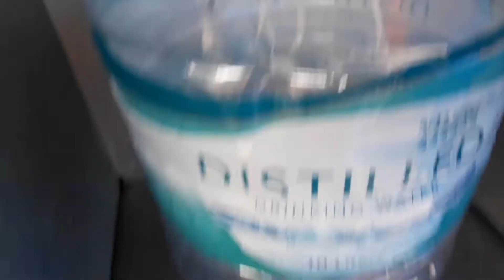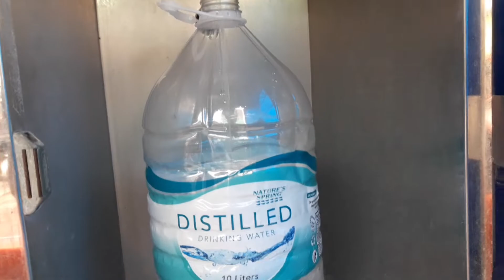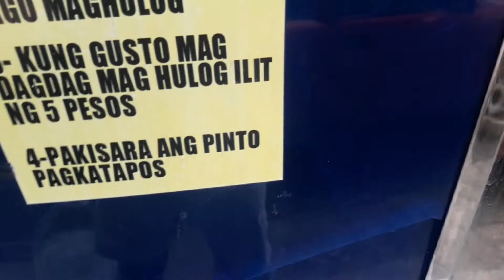(ATM)-AUTOMATED | TUBIG | MACHINE